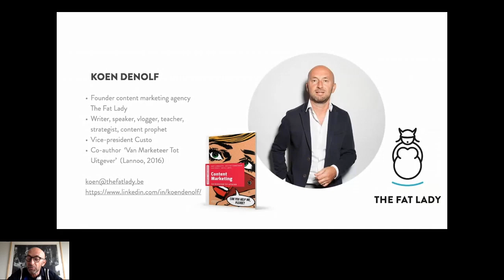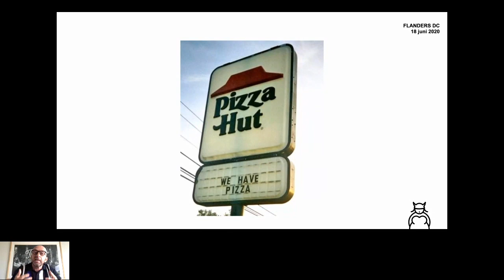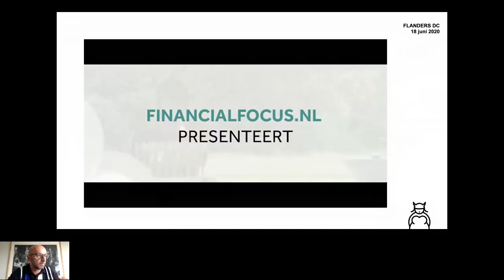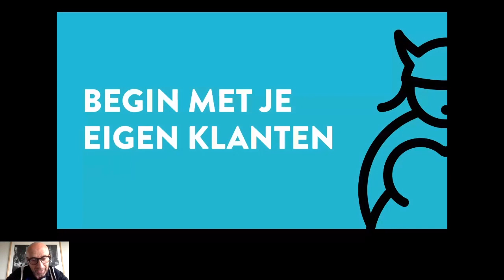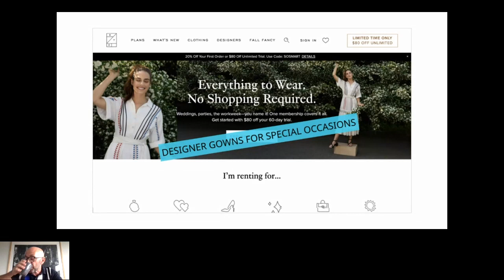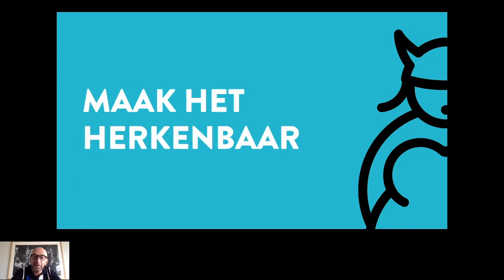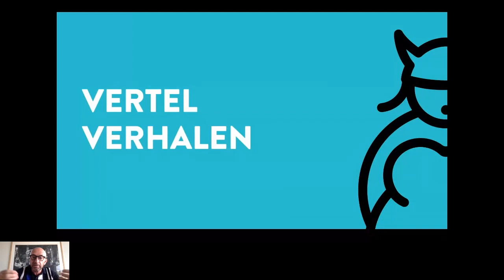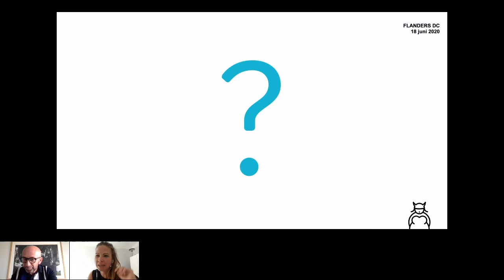Webinar: Content marketing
Wat is quality content? Hoe verbeter je je eigen content zonder daar al te grote budgetten tegenaan te moeten gooien?

Koen Denolf is bezig aan een nieuw boek over content marketing en is managing partner bij The Fat Lady, een contentmarketingbureau dat er steeds naar streeft om de status quo te doorbreken.